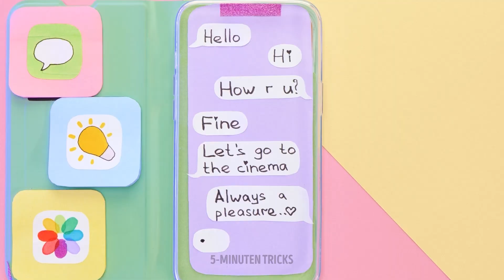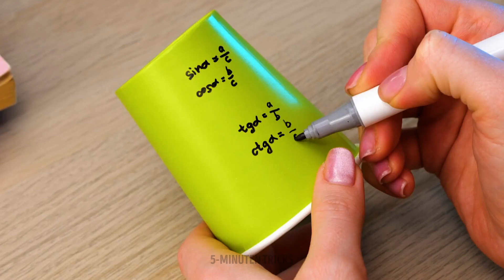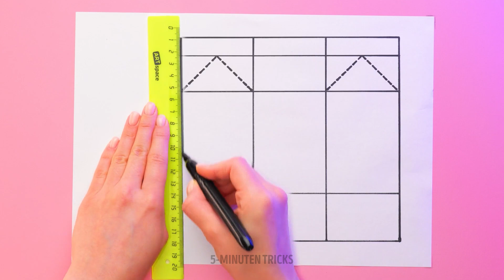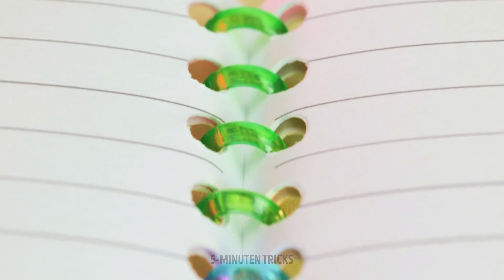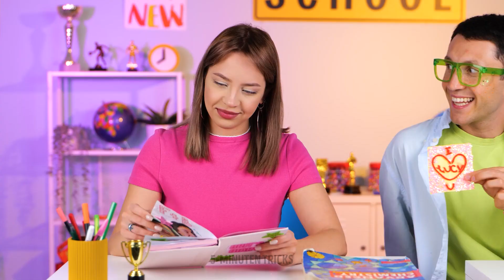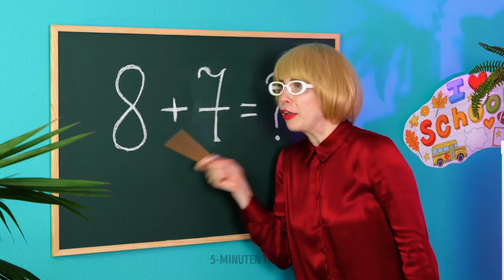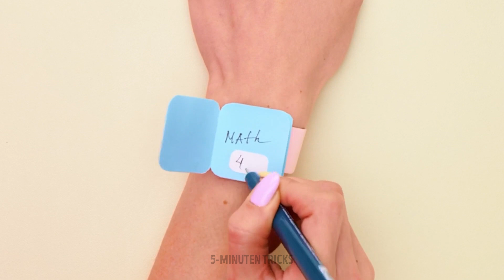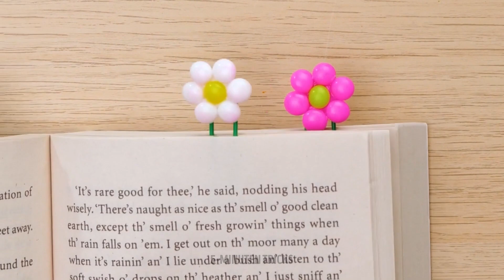🎨 Budgetfreundliche DIY-Bastelabenteuer mit Ihren Kindern für Zuhause und die Schule 🏡🏫💫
Aufruf an alle Eltern und Betreuer! Machen Sie sich bereit für eine Welt voller Kreativität und Familienspaß mit unserem neuesten Video! 😍📺

Suchen Sie nach spannenden Möglichkeiten, eine Bindung zu Ihren Kindern aufzubauen und ihre Fantasie anzuregen? Suchen Sie nicht weiter! In diesem Video begeben wir uns auf eine Bastelreise, die nicht nur budgetfreundlich ist, sondern auch voller einfacher, kinderfreundlicher DIY-Projekte steckt, die Ihre Kinder beschäftigen, unterhalten und inspirieren.

🌟 Was können Sie erwarten? 🌟

🖌️ Bunte Kreationen: Tauchen Sie mit unserer ersten Reihe von DIY-Projekten in ein Meer aus Farben ein. Von der Erstellung lebendiger Handabdruck-Kunstwerke bis hin zur Herstellung fantasievoller Papptellermasken werden Ihre Kinder eine Menge Spaß dabei haben, ihre künstlerische Seite zu entdecken.

🎁 Wiederverwendungsmagie: Bringen Sie Ihren Kindern mit genialen Projekten bei, die Alltagsgegenstände in Schätze verwandeln, wie wichtig Recycling und Wiederverwendung sind. Es macht nicht nur Spaß, sondern ist auch eine wertvolle Lektion in Sachen Nachhaltigkeit.

🧒👧 Kinder am Ruder: Fördern Sie Unabhängigkeit und Kreativität, indem Sie Ihren Kleinen bei einigen dieser Projekte die Führung überlassen. Sie werden Selbstvertrauen aufbauen und gleichzeitig Spaß haben!

Beim Basteln geht es nicht nur um das fertige Produkt; Es geht um die Reise, mit Ihren Kindern bleibende Erinnerungen zu schaffen, zu teilen und zu schaffen. Erleben Sie mit uns dieses herzerwärmende und freudige Bastelabenteuer, das perfekt für Kinder jeden Alters ist.

Schnappen Sie sich also Ihre Bastelutensilien, krempeln Sie die Ärmel hoch und begeben Sie sich mit Ihren Kindern auf diese preisgünstigen Bastelabenteuer. Gemeinsam werden Sie schöne Erinnerungen schaffen, wertvolle Fähigkeiten erlernen und vor allem jede Menge Spaß haben! 🎨🧒👧💫

Lassen Sie uns das Basteln zu einem Teil der besonderen Momente Ihrer Familie machen! 💕👨‍👩‍👧‍👦

ZEITSTEMPEL:

00:00 DIY-Tablet
05:04 Einfache Bastelarbeiten aus Papier
18:06 Klebepistole, Play-Doh und Epoxidharz-Bastelarbeiten
30:04 Miniatur-Bastelarbeiten für ein Puppenhaus
43:57 DIY-Spiele aus Pappe
53:13 Süße Bastelarbeiten für die Schule machen